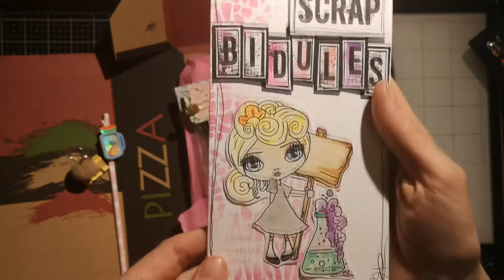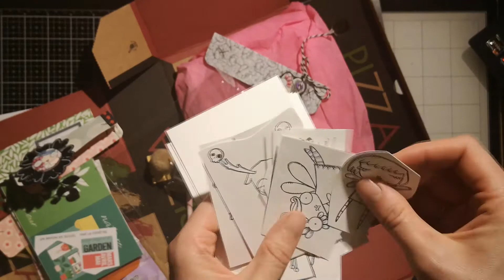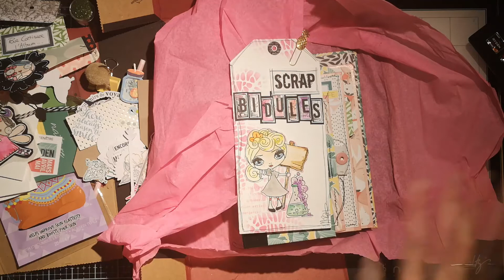Swap de l'été - CS&DIY - Linda Lepretre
Bonjour,

Je suis ravie de vous retrouver pour la découverte d'un swap.

Coralie